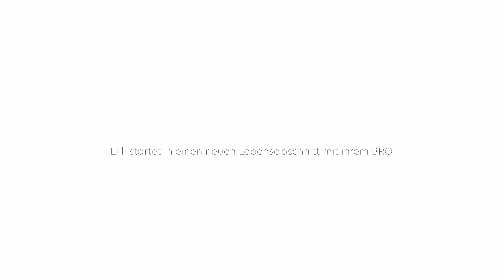Lilli steuert BRO mit dem Fuss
Lilli ist begeistert von ihrem BRO und wir sind begeistert von Lilli! BRO steuert sie ganz lässig mit dem Fuss, als wäre sie seit eh und je mit unserer Rakete unterwegs. Auch ihr Kommunikationsmittel - das Tablet - hat bereits seinen Platz gefunden.🦶🏼⁠
Besonders freut sie sich auf die neu gewonnene Freiheit und Unabhängigkeit. Ihrem Studium und dem Berufswunsch Astrophysikerin steht nichts mehr im Weg! 🚀⁠
Wir wünschen Dir eine gute Fahrt Lilli und freuen uns auf Deine Geschichten! 🤩⁠